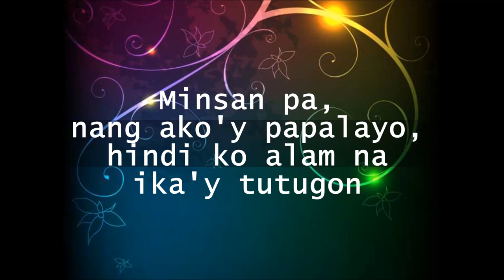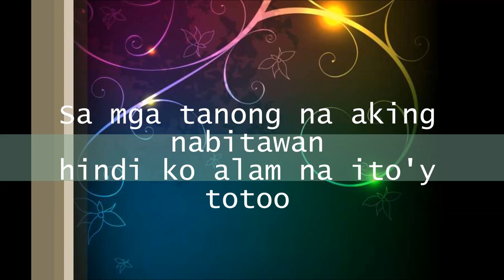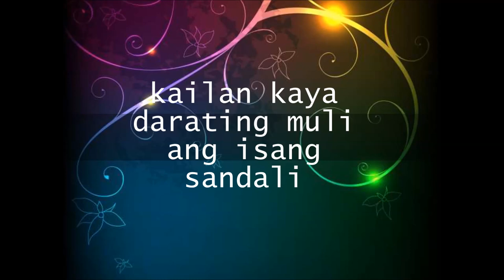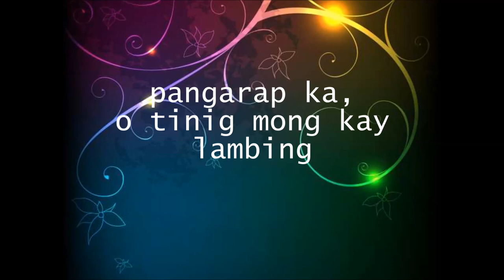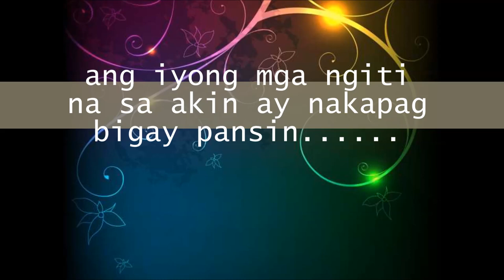Pangarap Ka Karel Marquez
Pangarap Ka, Karel Marquez, OPM, Philippines, Filipino